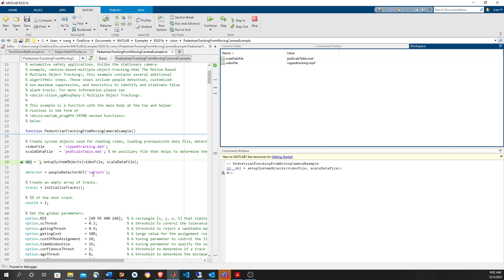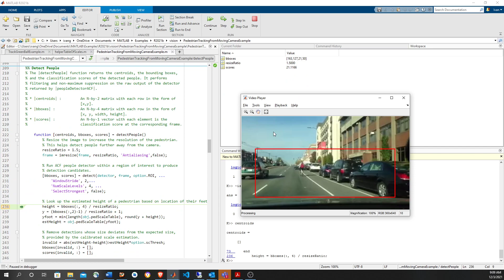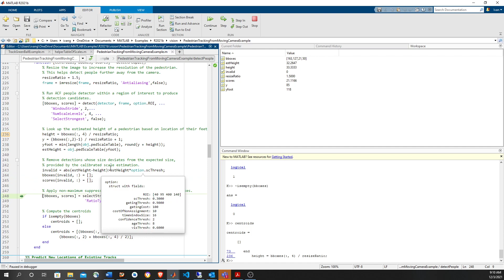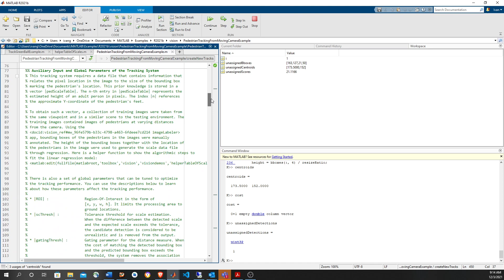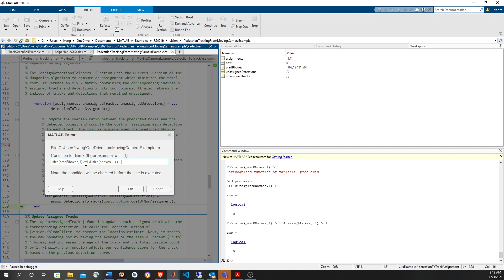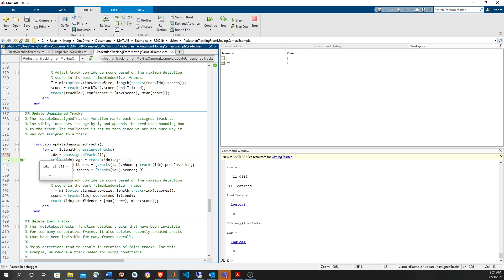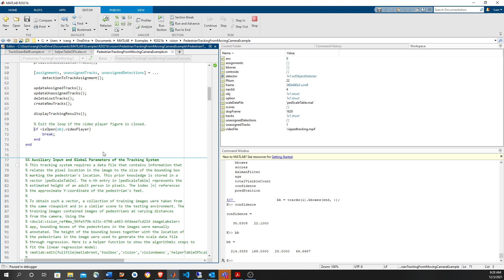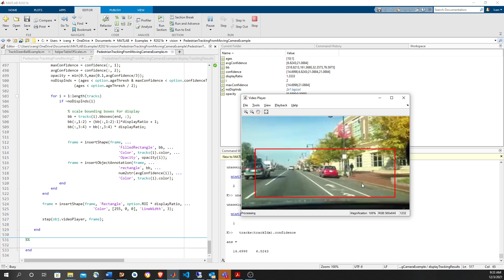Seguimiento de peatones desde un automóvil en movimiento en MATLAB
Este video muestra cómo rastrear a un peatón usando el toolbox de visión por computadora (computer vision toolbox) de MATLAB. Utiliza el detector de personas peopleDetectorACF (con configuración caltech) y un filtro Kalman con velocidad constante para rastrear a la persona. Las funciones bboxOverlapRatio y assignDetectionsToTracks se utilizan para asignar las detecciones de ACF de personas a las predicciones del filtro de Kalman. Este ejemplo tiene aplicación en conducción automatizada.

Referencias:
"Tracking Pedestrians from a Moving Car"